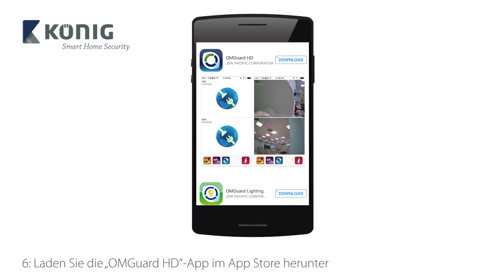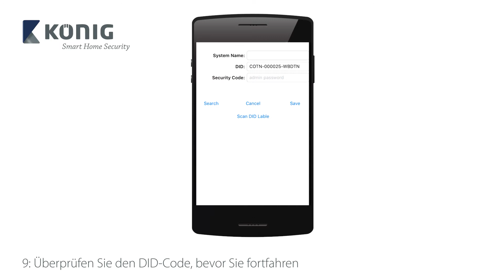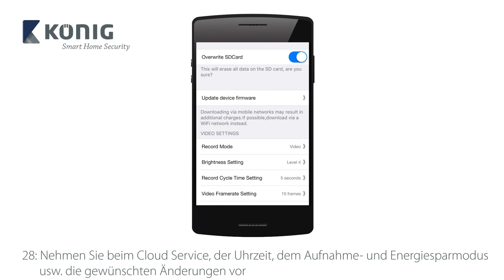SAS-IPCAM300W - Wiederaufladbare IP-Kamera für den Innenbereich - GER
Montieren Sie diese drahtlose und wiederaufladbare IP-Kamera an einem beliebigen Ort in Ihrem Zuhause. Die akkubetriebene Kamera ist eine praktische Sicherheitslösung mit 100 % Flexibilität.

• Mit der kostenlosen App (erhältlich auf Google Play oder dem Apple App Store) können Live-Bilder oder gespeicherte Aufnahmen über das Smartphone angesehen werden.
• Der präzise PIR-Bewegungssensor (Infrarot) reduziert die Anzahl falscher Aufnahmeauslösungen und verlängert so die Akkulaufzeit.
• Die Aufnahmen können auf einer microSD-Karte gespeichert oder auf Dropbox bzw. Google Drive hochgeladen werden. So haben Sie rund um die Uhr Zugriff auf die Aufnahmen, selbst wenn sich die Kamera im Stand-by-Modus befindet oder beschädigt bzw. gestohlen wurde.
• Videoauflösung von 1280x720 für gestochen scharfe HD-Bildqualität
• Nachtsichtmodus mit heller weißer LED zur Abschreckung von Eindringlingen
• Enthält Akkus und bietet somit eine Sicherheitslösung mit 100 % Flexibilität